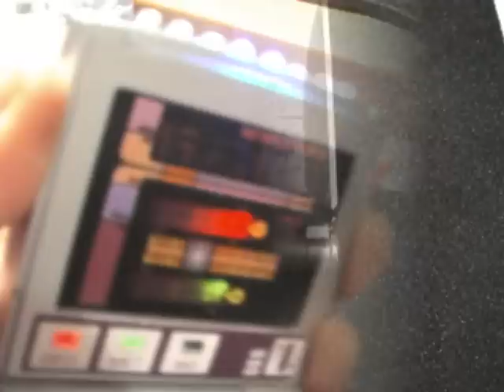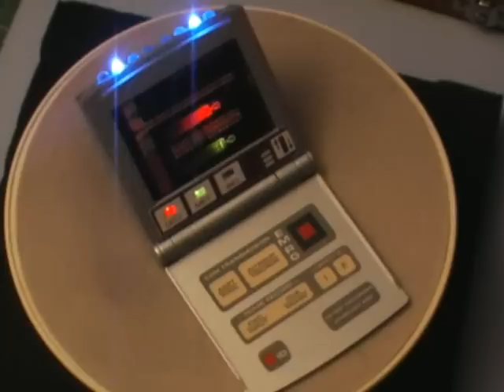Final Version - Scratch Built Startrek Tricorder.wmv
Completed DIY built Startrek Tricorder